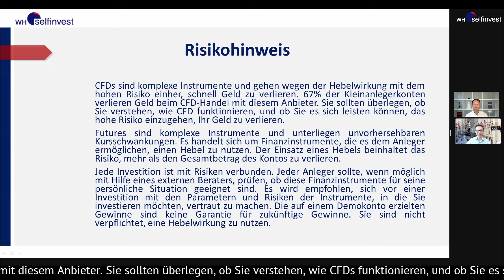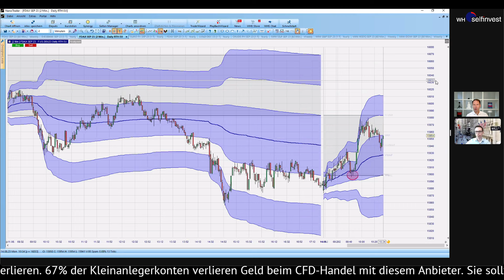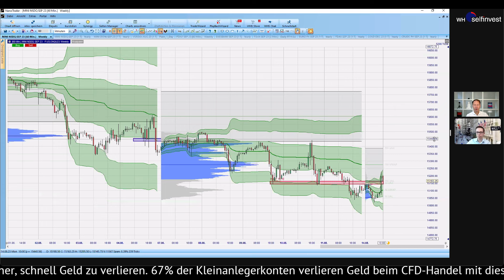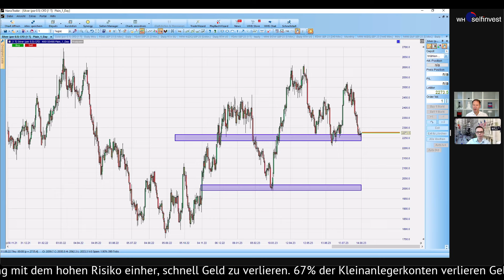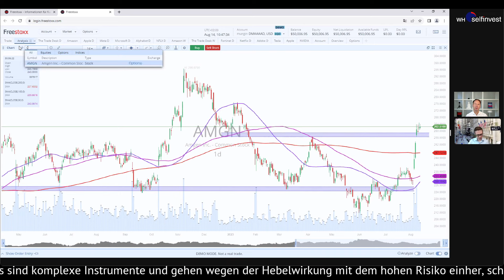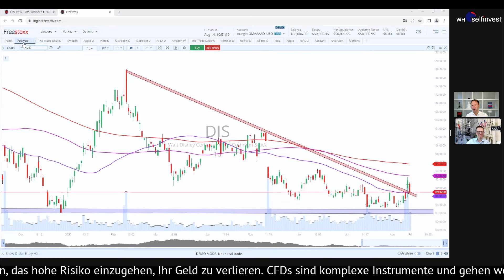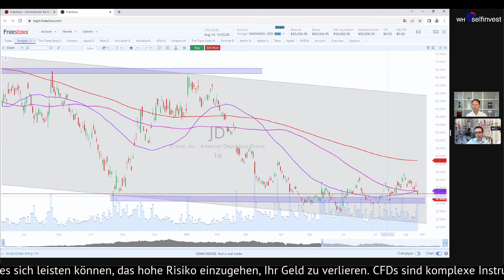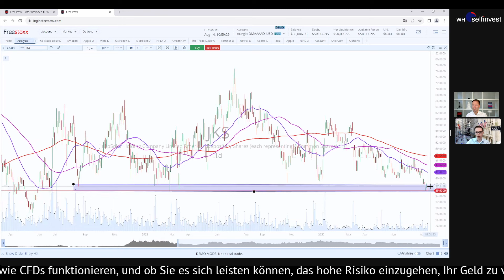Wochenstart im DAX gelungen 📈 Nasdaq weiter schwach 📉 Aktienanalyse CAT, Jinko, Amgen, Disney, JDcom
*Begleittext:*
Erneut zeigte sich ein gemischtes Bild an der Wall Street in der Vorwoche. Während der Dow Jones die 35.000 verteidigen und die Woche im Plusbereich abschliessen konnte, geriet der Nasdaq weiter unter Druck und hat Mühe, den 15.000er-Bereich zu halten.

Der DAX machte aus diesem Mix dennoch das "Beste" und steuerte nach einer schwachen Vorbörse direkt wieder zur 15.900er-Region. Damit könnte bereits der Vorwochentest an der 15.700 und damit an der unteren Range-Begrenzung das Ende der Korrektur eingeleitet haben.

Roland Jegen stellt die jeweilige Kursentwicklung im Tool des NanoTrader zusammen mit dem Volume Profil dar und schaut zudem auf die Volatilität des Stoxx, sowie auf den Silberpreis aus charttechnischer Sicht.

Über die Gewinner und Verlierer im Dow Jones und der Nasdaq auf Basis der Vorwoche steigen wir dann wie gewohnt tiefer in das Marktgeschehen ein. Nicht nur die Quartalszahlen beeinflussten das Börsengeschehen, auch die Änderung von Ausblicken zum Gesamtjahr verursachten bei Investoren:innen Aufmerksamkeit. So zum Beispiel bei Amgen, die ihre Jahresziele erhöhten und der Gewinner im Dow Jones sowie Nasdaq100 gleichermaßen waren. Wie ist das Chartbild zu beurteilen?

Dass der Dow Jones hier die anderen US-Indizes in den Schatten stellte, lag auch an Caterpillar. Der Baumaschinenausrüster profitiert von den Modernisierungsprogrammen zur Infrastruktur und kann weiter zulegen. Die Quartalszahlen untermauerten dies eindrucksvoll. Ob in der neuen Woche eine Home Depot aus dem Baubereich ebenfalls davon profitieren kann?

Im Vorfeld der nächsten Quartalszahlen ist vor allem eine Walmart spannend. Die Aktie notiert auf Allzeithoch und könnte mit den Zahlen am Donnerstag einen weiteren Impuls erhalten. Aktuelle Zahlen hat Disney bereits vermeldet und kann sich auf den Bereich der Themenparks verlassen, während der Streamingsektor weiter das Sorgenkind bleibt. Streiks in Hollywood belasten noch einmal zusätzlich. Dennoch scheint die Aktie sich von den jüngsten Tiefs erholen zu wollen und arbeitet an einer Bodenbildung.

Blicken wir auf den Technologiebereich, steht eine Jinko Solar heute auf der Agenda der Quartalszahlen und eine JDcom zur Wochenmitte. Beide Werte arbeiten technisch an einer Bodenbildung und sind bei jeder Aufwärtsbewegung der letzten Wochen immer wieder "eingefangen" worden. Hier sind Anleger:innen besonders aufmerksam, ob mit dem Ausblick eine starke Bewegung bei der Aktie verbunden ist. Denn mit dem Bruch der Mehrjahrestiefs verbunden könnten weitere starke Abverkäufe eingeleitet werden.

Weitere Werte besprachen wir nach dem offiziellen Teil dieser Aufzeichnung. Komm mit Deinen Fragen gern im September zu diesem Format hinzu und melde Dich unverbindlich zu diesen Terminen auf der Landingpage an: